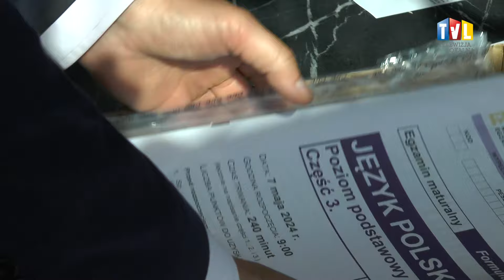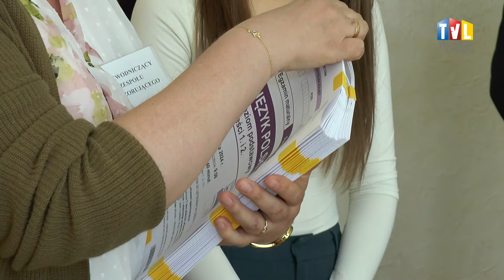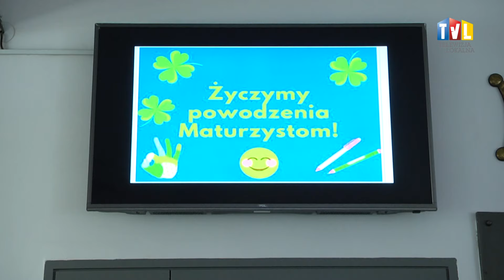2024.05.08 - W MATURALNYM STARCIU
Maj to miesiąc matur. Maturzyści obowiązkowe egzaminy pisemne mają już za sobą. W Tarnobrzegu do matury przystąpiło 532 uczniów.